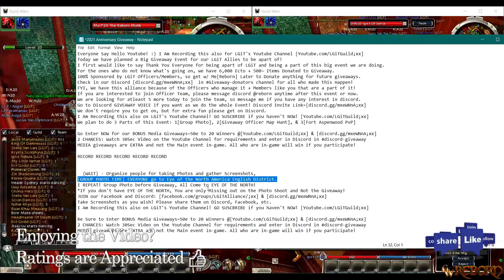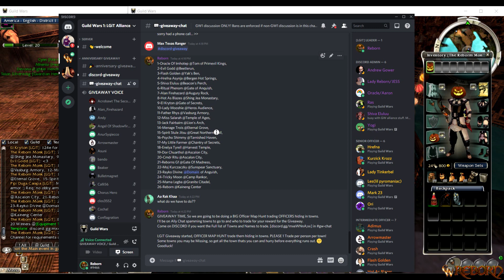Guild Wars is ACTIVE in 2021!? 16 Year Old Game NEW EVENTS Still Happening!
How to Join LGiT:
1. Ask in our Discord
2. Message Me [The Reborn Monk]
3. Ask in the Forum
4. Ask a [LGiT] Member in Kamadan

Studio Music: Groove Tube-Audio Hertz, Halos, Hit Me On My Way, Invincible, Archetype, City of Jewels, Beam Me Up, Dark Tranquility

GWReborn - Guild Wars Reborn
Guild Wars 2021 Videos